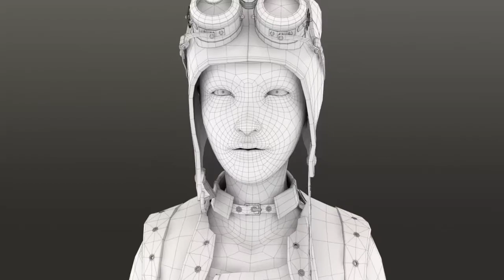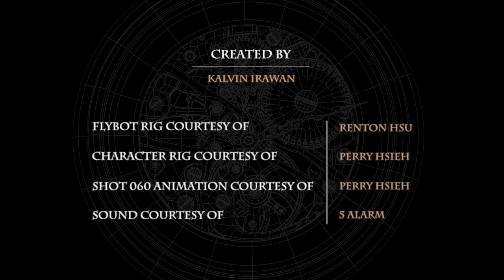Fly By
A 3D modeling reel created by Kalvin Irawan through a year of VFS 3D Animation & Visual Effects program.